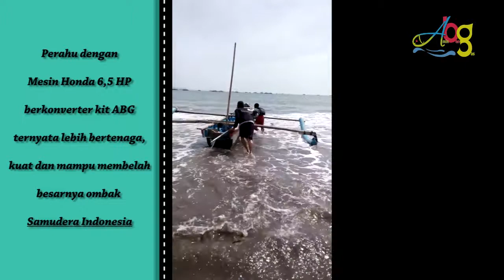Konverter Kit Amin Ben Gas dengan Mesin Honda 6,5 HP di Pantai Cisolok Sukabumi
Perahu nelayan dengan konverter kit Amin Ben Gas menggunakan mesin Honda 6,5 HP mampu dan kuat menerjang ombak besar Samudera Indonesia di Pantai Cisolok Sukabumi.

Nelayan Cisolok membuktikan sendiri mesin dengan konverter kit Amin Ben Gas lebih bertenaga.